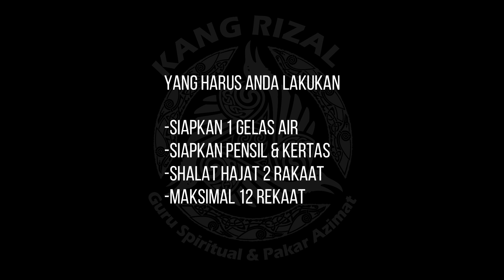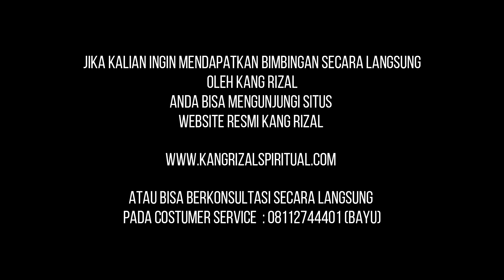Amalan Ayat Kursi Untuk Pengasihan - Kang Rizal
Nomor Pelayanan